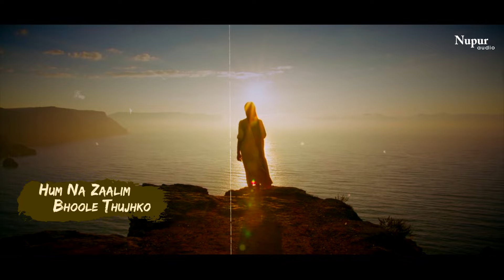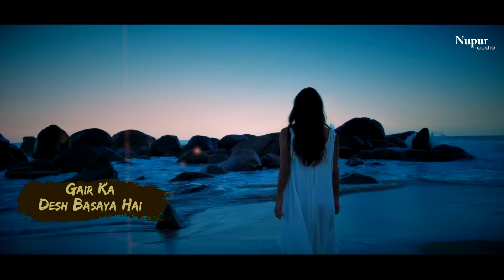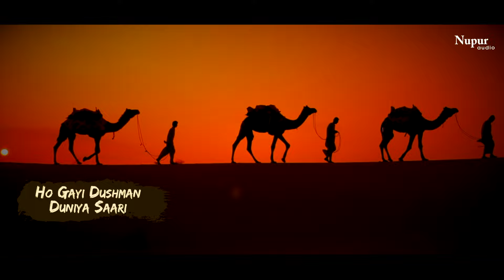Tere Pyar Mein | तेरे प्यार में | Shabnam Majeed | Hits Of Attaullah Khan | Sad Romantic Song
Nupur Audio & Rajesh Gupta Presents "Tere Pyar Mein" Sung By "Shabnam Majeed" Popular for Their Benchmark Romantic songs .

Song - Tere Pyar Mein
Singer -  Shabnam Majeed